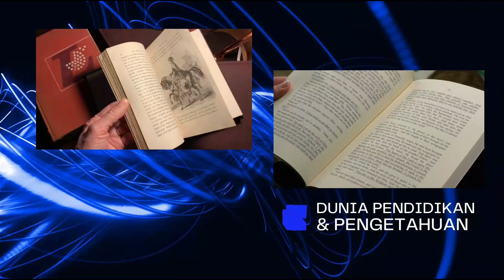Madiun Night Carnival RSUD Kota Madiun: Perayaan Spektakuler di Ajang Kemerdekaan RI 2024!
Nikmati kemeriahan Madiun Night Carnival yang diadakan di RSUD Kota Madiun dalam rangka memeriahkan HUT Kemerdekaan RI 2024. Video ini menampilkan berbagai atraksi menarik, parade budaya, dan hiburan spektakuler yang penuh warna! Jangan lewatkan momen istimewa ini yang hanya terjadi setahun sekali. Saksikan bagaimana warga Madiun bersatu dalam semangat kemerdekaan yang luar biasa!